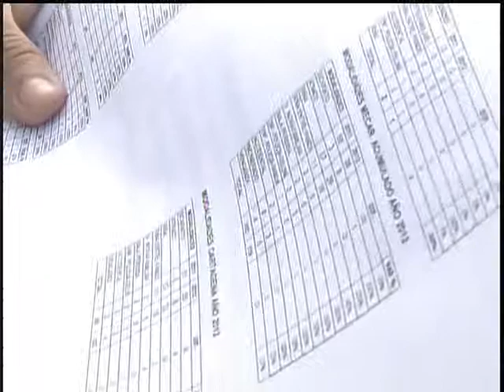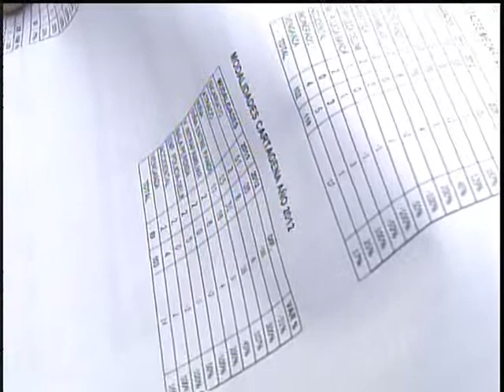POLICIAS PATRULLAN CNC NOTICIAS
FUE CREADO UN NUEVO ESCUADRÓN DE SEGURIDAD EN CARTAGENA PARA BAJAR LOS INDICES DE CRIMINALIDAD. EN EL PRIMER SEMESTRE DEL 2012 SE REGISTRARON 119 MUERTES VIOLENTAS EN EL AREA METROPOLITANA.